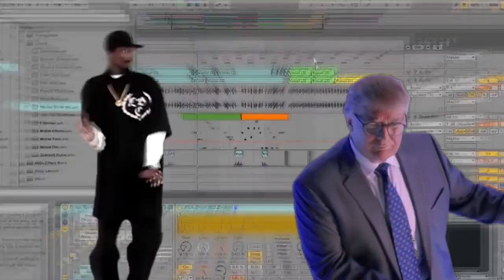Welcome To The Internet 3 [ULTRA RANDOM³]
IT'S SOOO RANDOM³!!11!

The Ultimate Internet Collection for everyone!
Or not...

0:02 J-Cut & Kolt Siewerts - The Flute Tune (Soulpride Remix)

0:20 Getter Jaani - Rockefeller Street (Nightcore Mix)

0:35 Jack Hylton - Breakaway (Shemian Remix)

0:46 Darude Sandstorm - Featuring Big Shaq (grandayy)

0:50 Costi Ioniță & Oanna - Așa-i viața omului

0:54 Initial D - Night Of Fire

1:03 Scott Brown - Taking Drugs

1:11 Tri Poloski - Davay

1:22 Kirin J Callinan - Big Enough

1:32 Future - Mask Off

1:52 a-ha - Take On Me

2:02 cyberlust - s h a d e

2:13 Cyclon (Zyklon) - Messed Up

outro: Electric Rabbit - Gourmet Race (Remix)

Check out this videos:
1:40
1:43
1:46